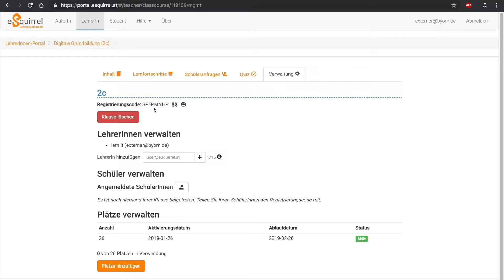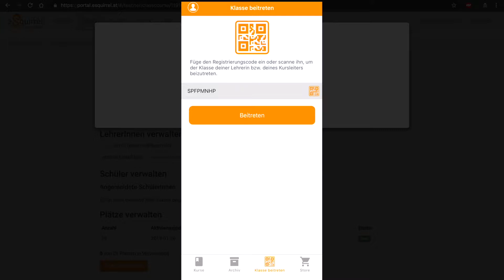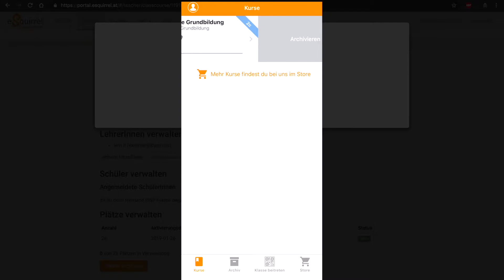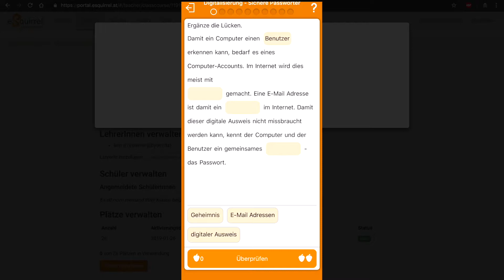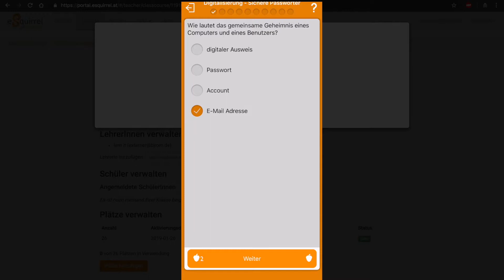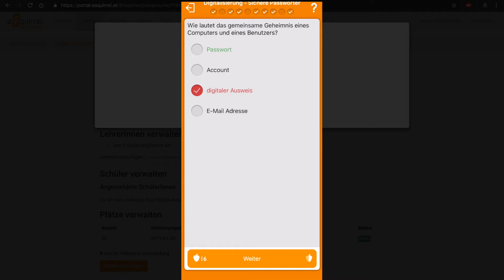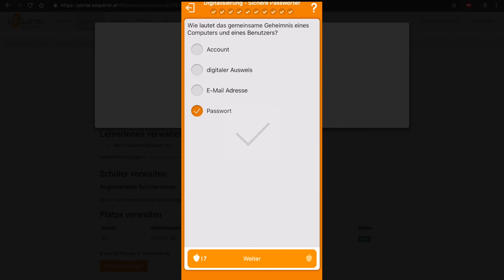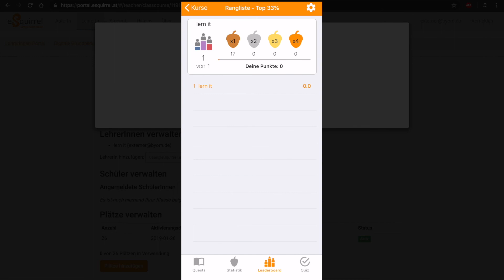eSquirrel - einem Kurs beitreten in der App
eSquirrel ist eine App mit der unterwegs über eine Smartphone-App gelernt werden kann.
Sammle Nüsse und hilf dem Eichhörnchen so über den Winter zu kommen. Miss dich mit deinen Mitschülerinnen und Mitschülern.

Als Lehrerin oder Lehrer können Kurse erstellt werden, die dann von Schülerinnen und Schülern besucht werden - einfach über einen QR-Code. Ebenfalls kann der Lernfortschritt beobachtet werden.